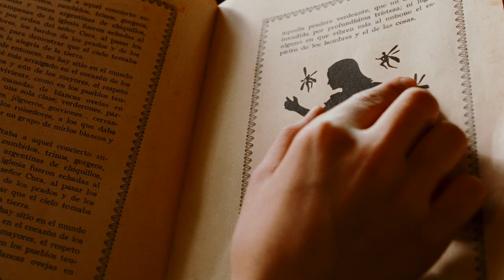Pan's Labyrinth - Official Trailer [HD]